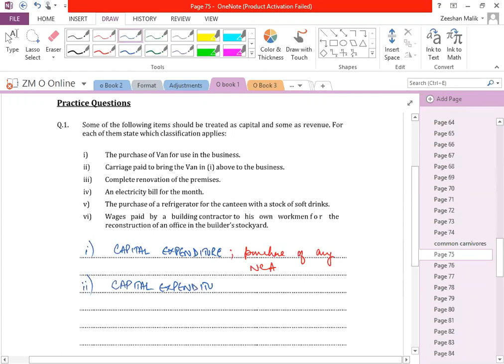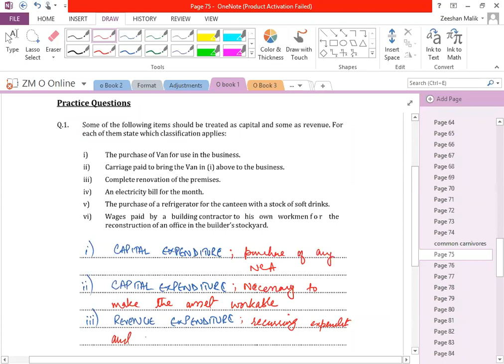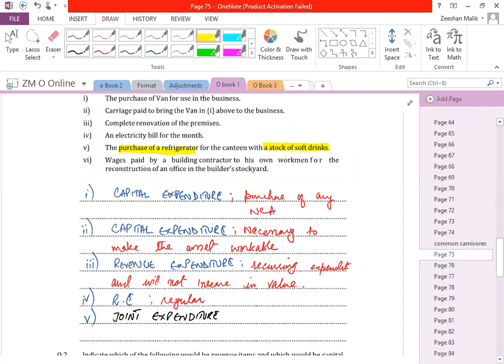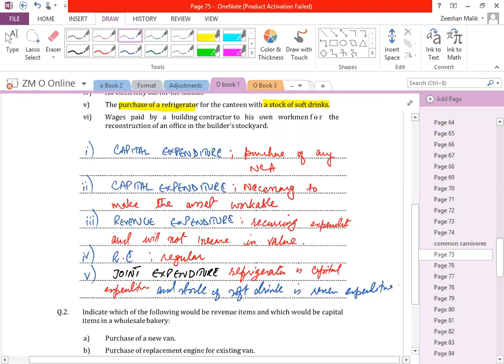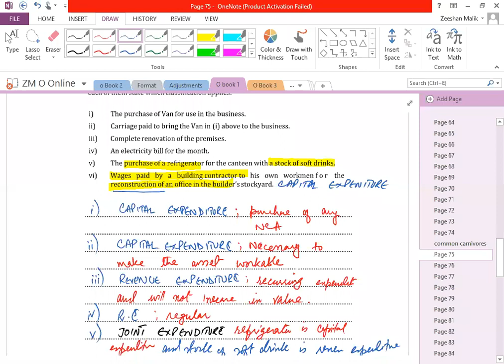Capital and Revenue Expenditure Part I for O/A level by ZM Online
This is Sir Zeeshan Malik - ZM
Welcome to my official Youtube channel for O/A level, Accounting. This lecture is developed for the capital and revenue expenditure of O level Accounting. It is very much helpful for the preparation of CAIE exams.

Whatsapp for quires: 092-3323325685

Sir ZM - Zeeshan Malik, has been in this teaching profession since 2002 and already served many Cambridge schools and colleges. Alhamdulillah Sir ZM has produced a substantial number of As and A*s grades. And recently one of the student from Saudia Arabia produced Countrywide Distinction in the 2021 attempt. The student was taking online classes from Sir ZM.
Soft Regards for you.